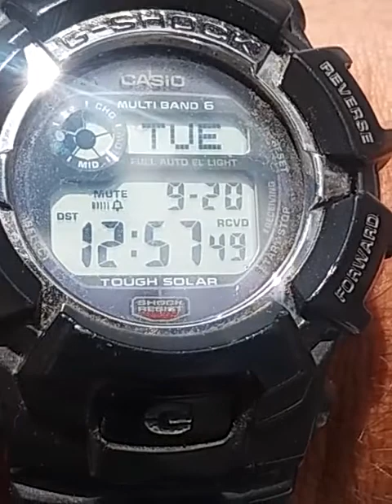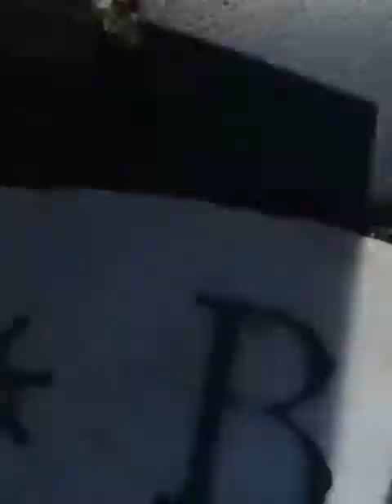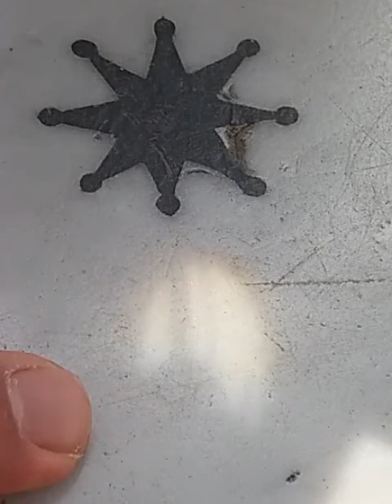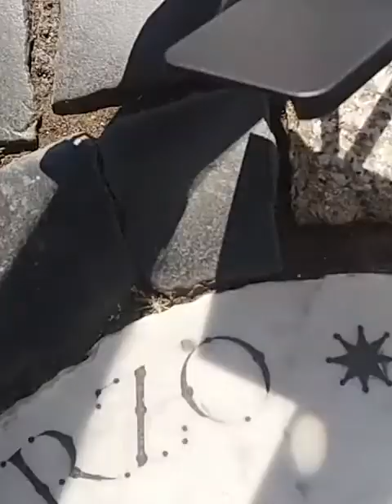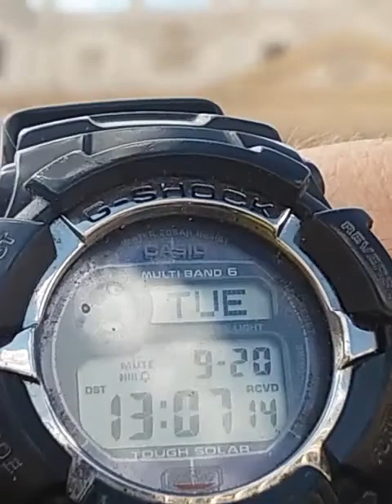Transito meridiano a piazza san Pietro il 20 settembre 2022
transito h 13:03:07.5 della base della croce
effemeridi h 13:03:18 per la sommità della croce